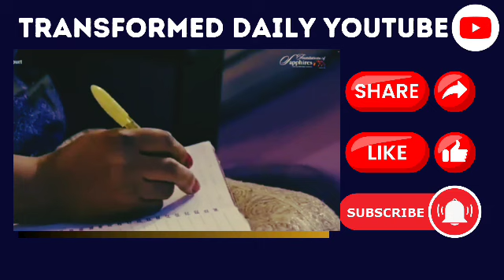Do This BEFORE MAKING ANY SERIOUS DESTINY DECISIONS YOU WON'T REGRET.|APOSTLE JOSHUA SELMAN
This video Shows you What to Do When about to make Destiny Changing decisions.. Apostle Joshua Selman shares What to do, How to  Pray to hear God.. How to know God's will when at a cross road..You will never have regrets if you do this..

Commentary section by section by section by Scholar DaveGodman for Transformed Daily YouTube Channel.